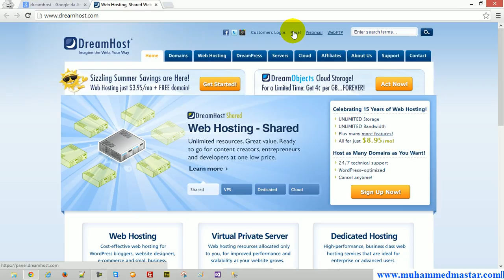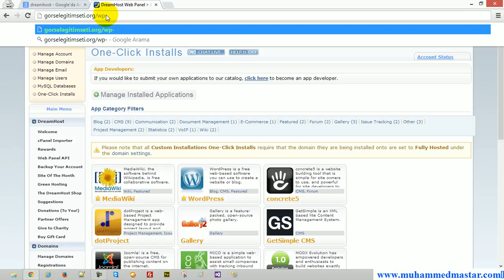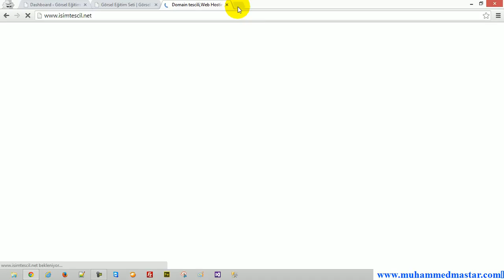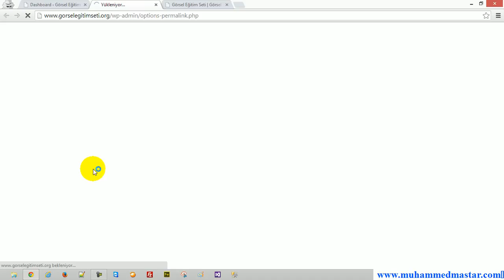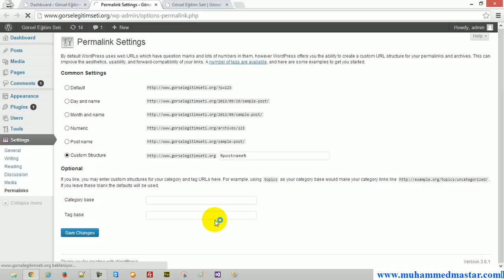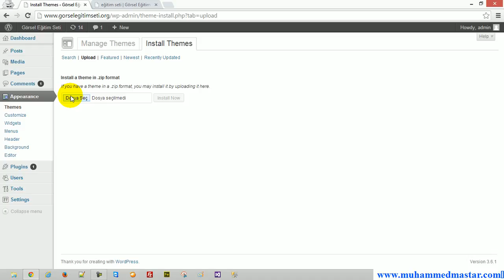48- Domain Host Wordpress İkinci Adım